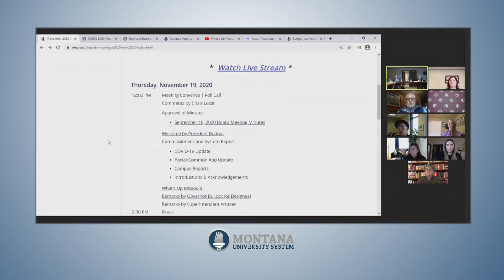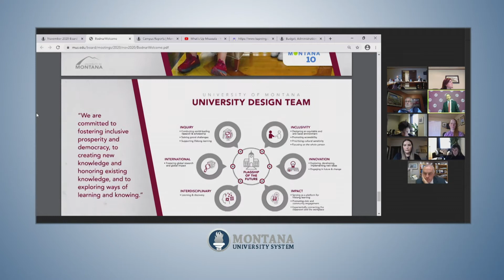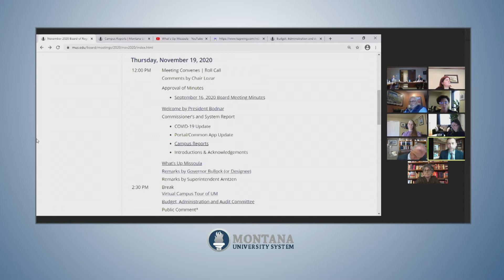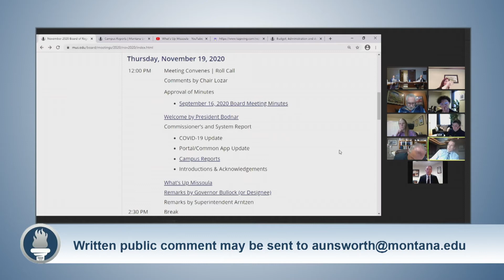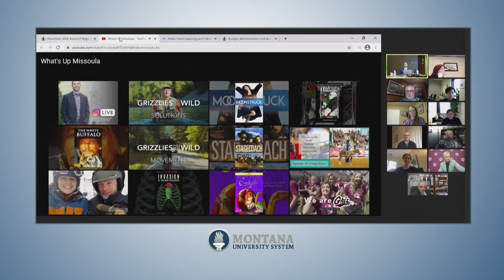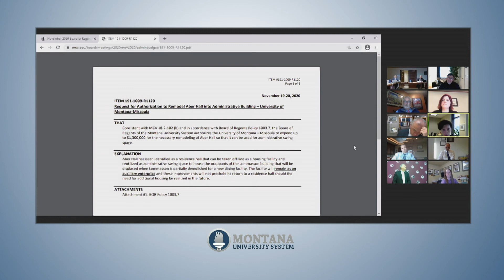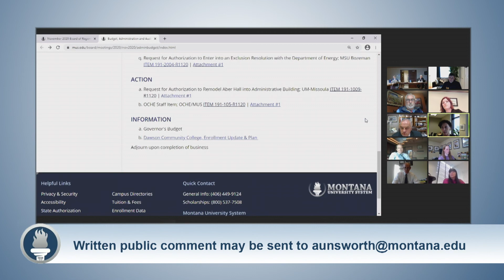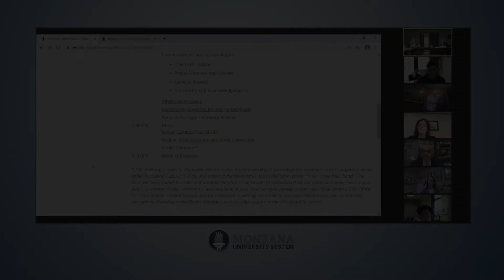MUS Board of Regents - November 19, 2020